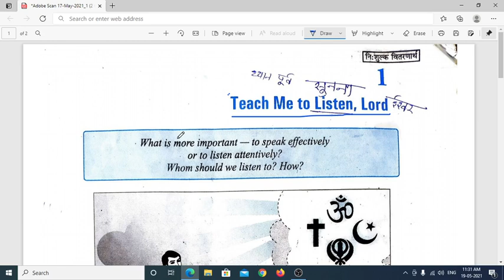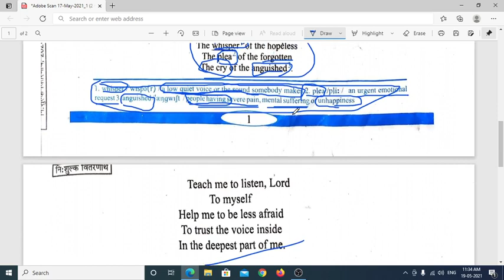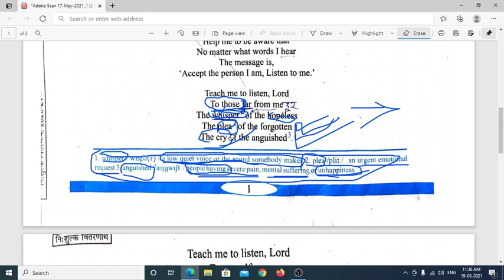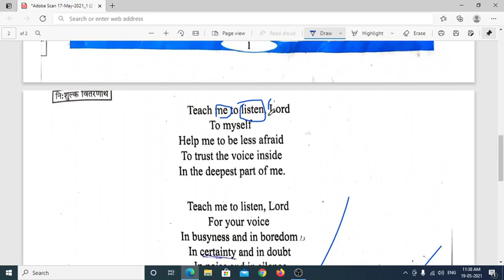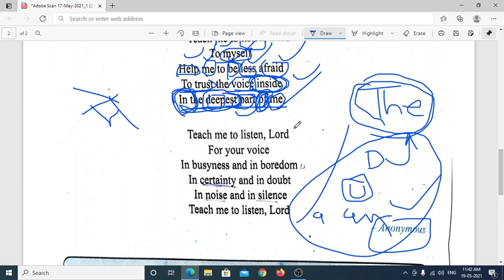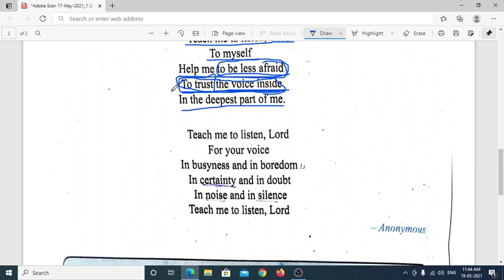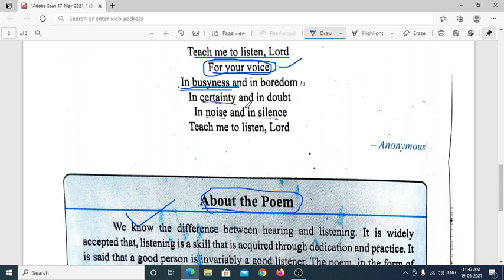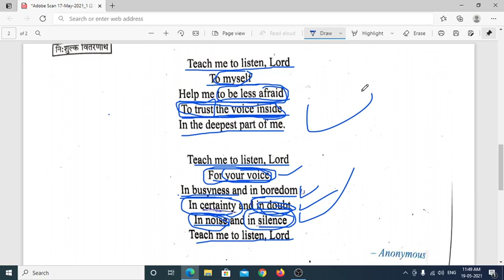Teach me to listen Lord lesson 01 part 02 full explain class 12th English General.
Welcome to Technical Anklesh,

topic - Teach me to listen Lord lesson 01 part 02 full explain class 12th English General.

Tags-
class 12th english,
english gerenal full study,
English class 12th lesson 01,
lesson 01 English class 12th,
teach me listen lord,
teach me to listen lord,
Teach me to listen Lord class 12th,
lesson 01 teach me to listen lord,
class 12th English teach me to listen,
mp board class 12th english,
english 12th class mp board full,
full course class 12th mp board English,